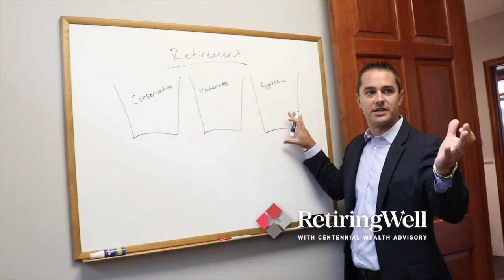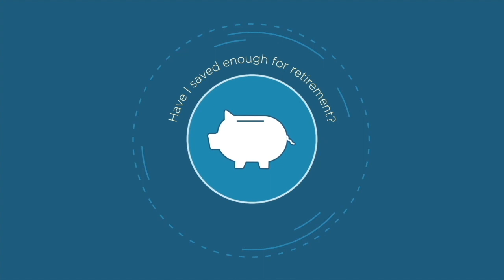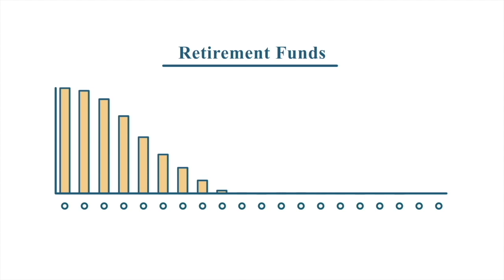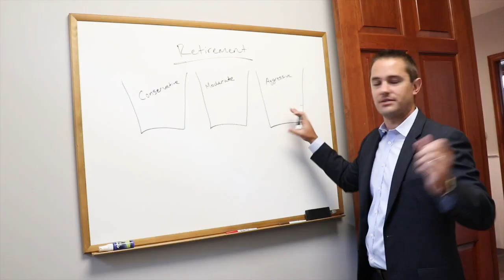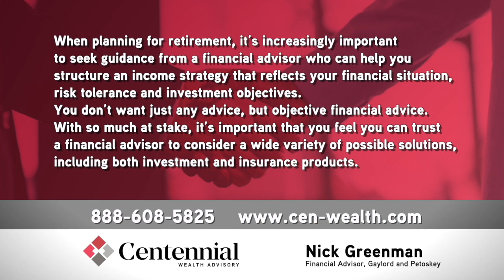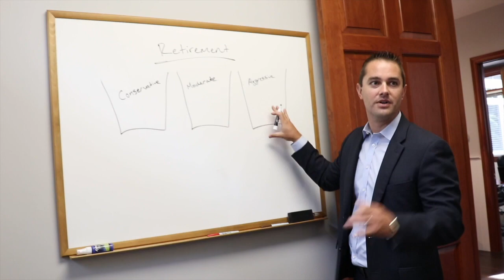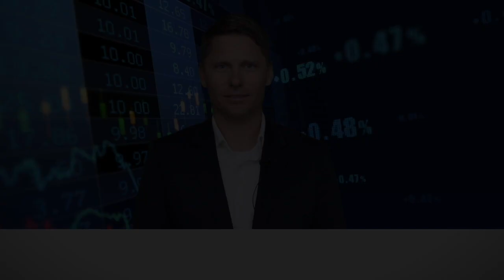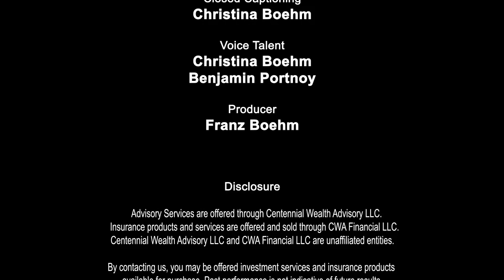Retiring Well, June 18, 2022: Tips If You Plan on Working in Retirement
Many retirees plan on still being active with part-time work during their retirement years. What are some things you should consider if you plan on working in retirement? Other topics in this show include:
IRAs vs. Roth IRAs,
Long-Term Care Options,
Whey Getting Financial Advice is a Good Idea

The topics are being presented by Jon Torbet, Art Canfield, Nick Greenman and Jack Klunder, Financial Advisors at Centennial Wealth Advisory. Centennial Wealth Advisory, LLC is a financial advisory firm, specializing in retirement planning and implementing a holistic approach that includes investment management, income planning, tax planning, estate planning and health insurance/Medicare planning. Centennial Wealth Advisory serves all of Northern Michigan and has offices in Traverse City, Cadillac, Gaylord and Petoskey.

Advisory Services are offered through Centennial Wealth Advisory LLC. Insurance products and services are offered and sold through CWA Financial LLC. Centennial Wealth Advisory LLC and CWA Financial LLC are unaffiliated entities.

By contacting us, you may be offered investment services and insurance products available for purchase. Past performance is not indicative of future results. Investments are not guaranteed and can lose money. Securities are not FDIC insured or guaranteed and may lose value. Neither Centennial Wealth Advisory LLC nor CWA Financial LLC are tax or legal advisors and this information should not be considered tax or legal advice. Counsult with a tax and/or legal advisor for such issues.